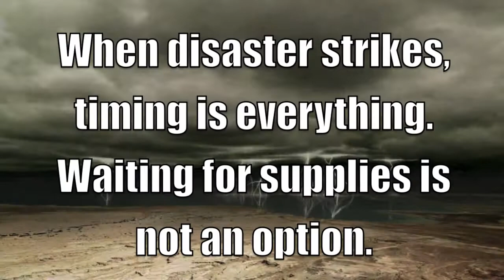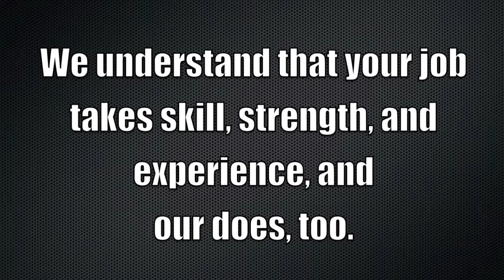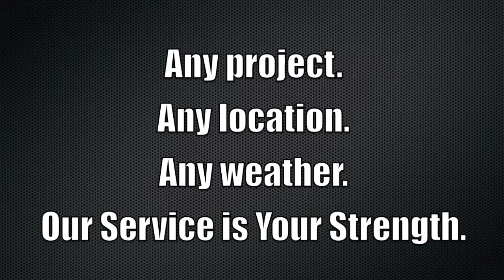Inline Distributing Company Presents the Disaster Response Unit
Having supplied the building industry with construction products for more than 30 years, Inline has become the largest single source provider of environmental remediation, construction, packaging and janitorial products in the Western United States and now has six warehouses strategically located across the country. Recognized for their superior service, their growth is based on a sound business philosophy that allows them to provide the right combination of customer service and product pricing. Their philosophy is that their clients are their partners and they are committed to their growth and success.

The DRU is a fully stocked and continually replenishable mobile product & equipment warehouse, immediately deployed to disaster areas to assist restoration crews in mitigating the effects of the disaster. They represent Inline's commitment to the restoration industry. These innovative mobile warehouses can be equipped in a moment's notice to deal with any manmade or natural disaster, including oil spills, earthquakes, hurricanes and floods. Because these DRUs can be dispatched from Inline locations around the country, response time is fast so that mitigation and restoration efforts can get underway quickly.

When a natural or manmade disaster occurs, a customer can contact Inline 24 hours a day, 7 days a week and request the mobile DRU be sent to the location. Not only can the mobile warehouse be supplied with all of the materials needed for disaster recovery to begin, but the efforts will also benefit from other DRU features, including on-site satellite reception and generators that will be invaluable to restoration efforts. Additionally, the unit can act as a command center where efforts can be coordinated efficiently throughout an affected area. Regardless of where the disaster occurs, Inline can deploy a DRU immediately from any of the company's six strategically placed locations in northern California, southern California, central Florida, New Jersey, Denver, and Houston.